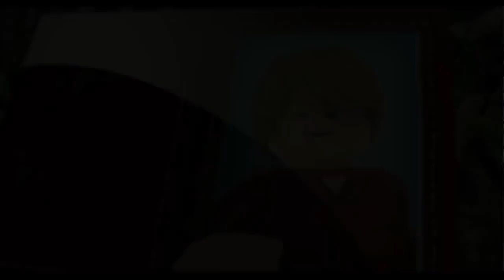Lego Dinosaurs Lego Jurassic World Movie for kids Lego Cartoons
Lego Dinosaurs Lego Jurassic World Movie for kids Lego Cartoons with a nice long video about Lego dinosaurs to keep the little ones entertained while learning and having fun.